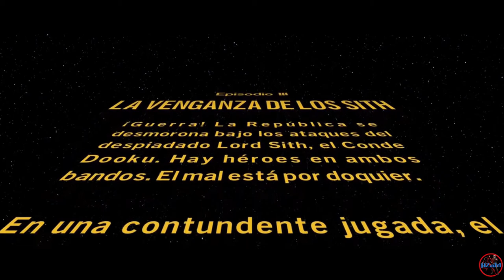GAMEPLAY LEGO STAR WARS: THE SKYWALKER SAGA - PARTE 4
Aquí veréis el Episodio III: La Venganza De Los Sith. También puedes ver los siguientes vídeos relacionados: